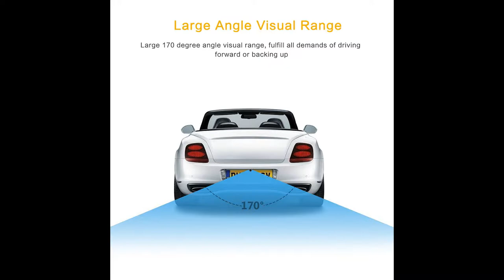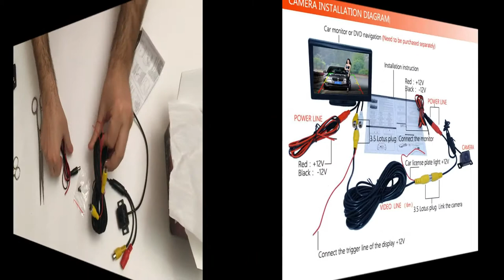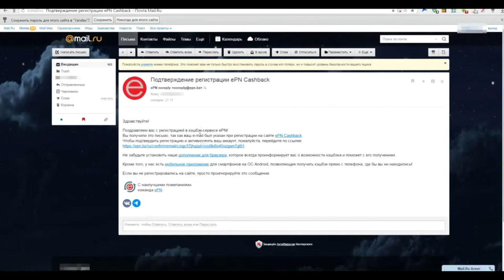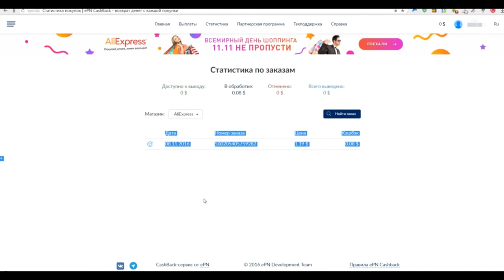Wide Angle Car Rear View Camera High Waterproof ZIQIAO